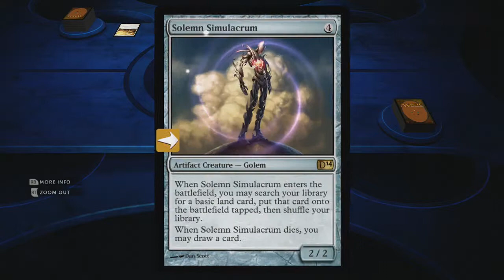Magic 2014: Around the World Game 10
On to game 10!